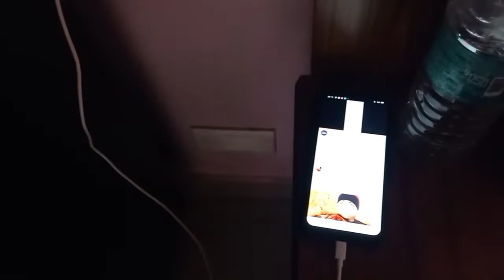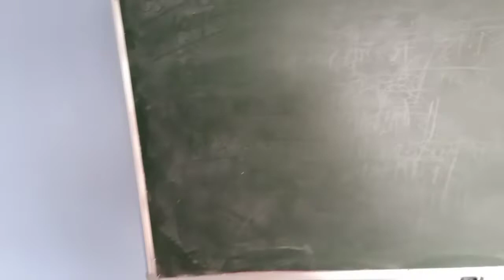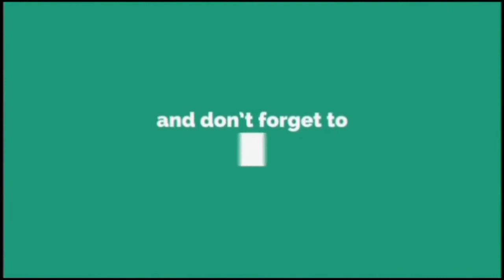Mithai kha kar celebration !!! | sanjeev mishra vlogs | daily vlog | lifestyle vlog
1. Laptop =

2. Camera =

3. Microphone =

4. Mobile for editing =

5. Tripod =

6. Hand Tripod =

7. Green screen =